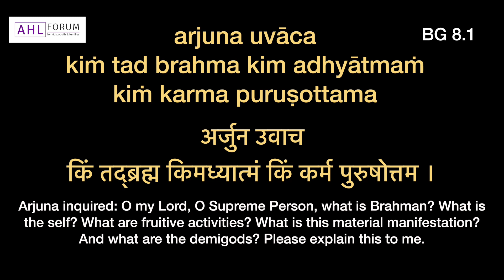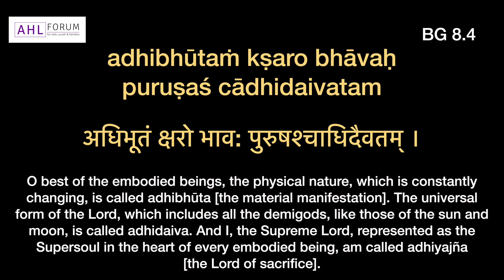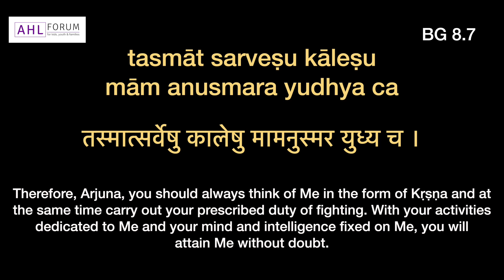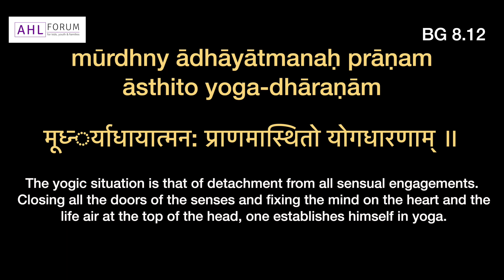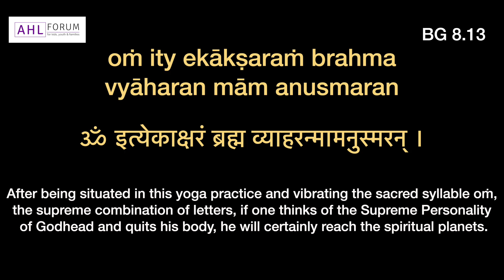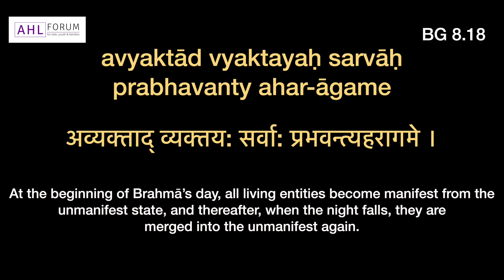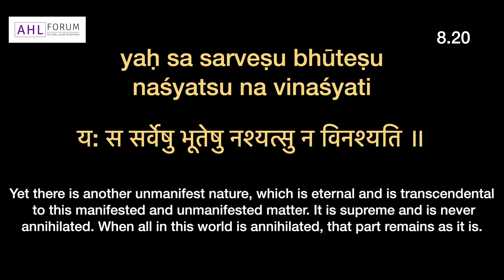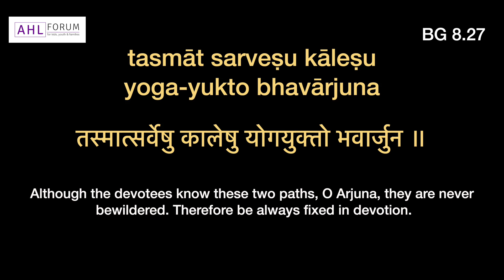Bhagavat Gita as it is Chapter 8 With Repetition.Attaining the Supreme